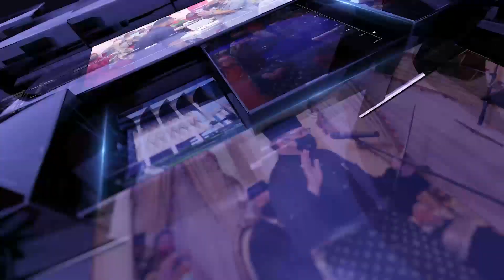BuletinUKAS EDISI MALAM | 30 NOVEMBER 2022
1.MTCP Sasar 3 Juta Pengunjung Ke Sarawak Pada 2023
2.Muzium Budaya Borneo Dikunjungi 490,577 Pengunjung Setakat 26 November Lepas
3.Tingkat Kekerapan Penerbangan Ke Sarawak
4.Kerajaan Sarawak Pastikan Tambang Penerbangan Berpatutan
5.MOTS Cadang Hidupkan Semula Permainan Lalu Lintas
6.Liputan Bekalan Air Di Sarawak Kini Meningkat 83.7 Peratus Pada Suku Kedua Tahun 2022
7.TBS Agih Bantuan Kepada 50 Golongan Asnaf